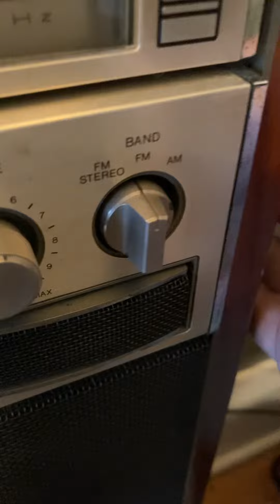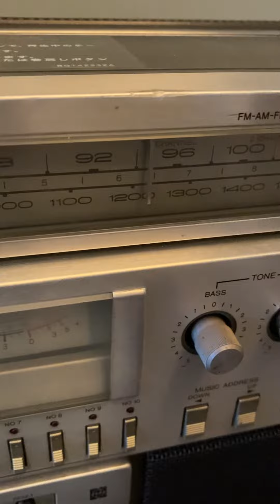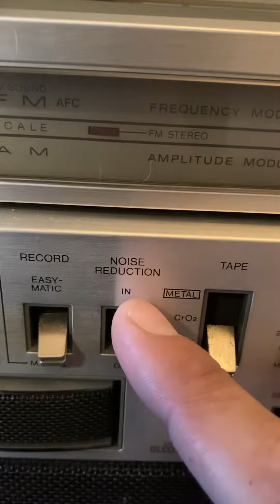National Panasonic RX 5700 demonstration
Demo of cassette, radio and line in